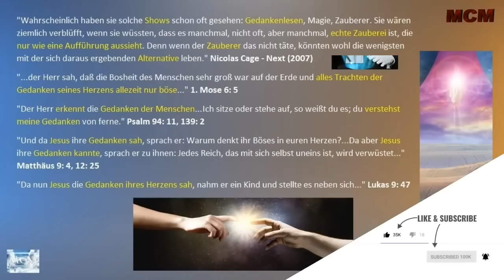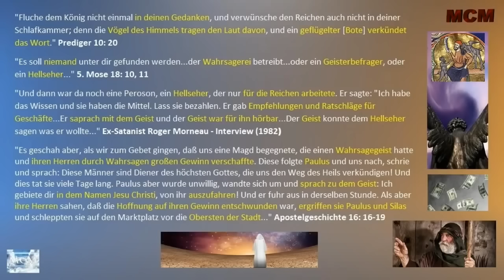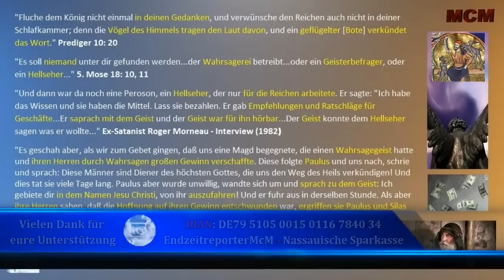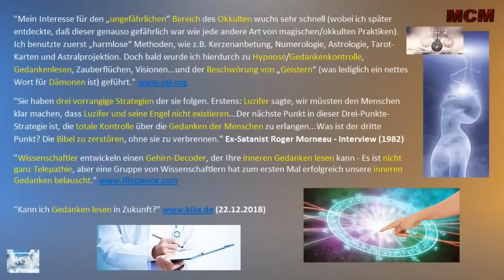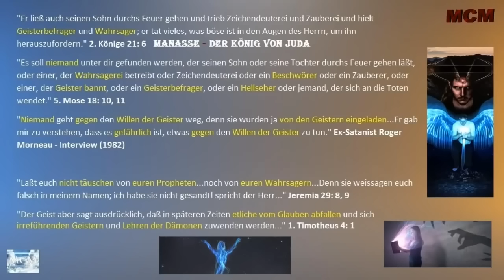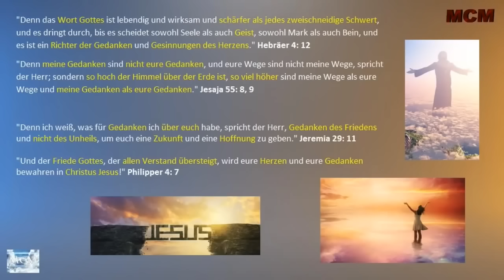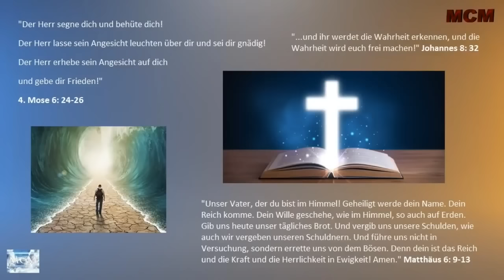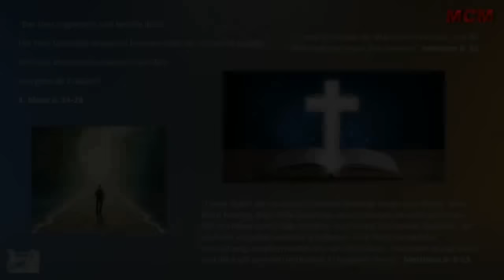Satans Gedankenleser ➤ Die Wunder der unsichtbaren Welt